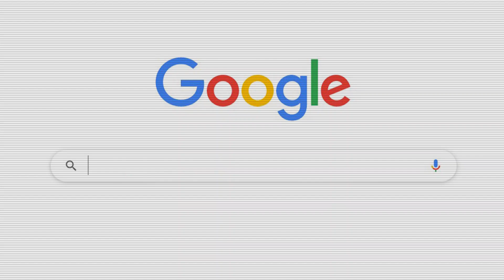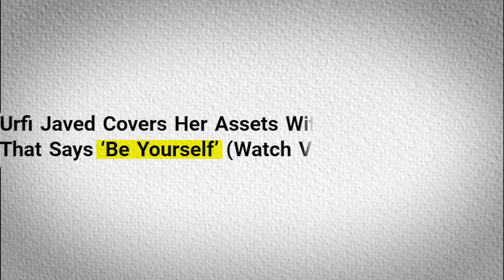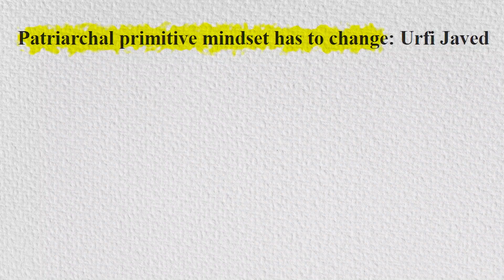How @Urfi Javed became so famous ? Dark Side of @Urfi Javed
DESCRIPTION
This video is about growing fame of Urfi Javed and similar creators,
How they became popular so fast?
How this is quick fame game is going to impact society?
& What role does media play in all this